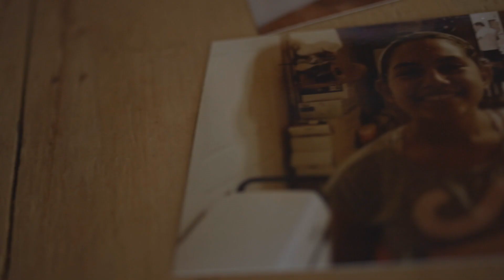Nydia Teaser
Reunite Entertainment Presents "Nydia"

Directed By: Manuel Cortinas
1st AD: Elizabeth Taylor of "Images by Elizabeth Taylor"
Photographer: Mayra Cortinas
Assistant Photographer: Briana Mendoza of Blissful Photography
Ask About DJ Services With "DJTony Live"

Decor: Decorations By Jorge Porras
Stylist:  Erika Leyva
Church: St. Joseph Catholic Church
Band: Conjunto Piramide
Cake Designer: Yesenia Gallardo
Choreographers: Marsha Of Cuts N' Cardio
Venue: El Salon

Shot On: Canon
Lenses: Carl Zeiss
Edited/Color: DaVinci Resolve
Lit By: Rotolight Aeos